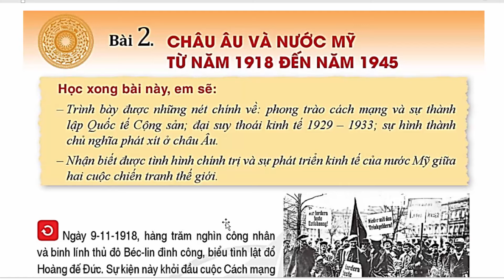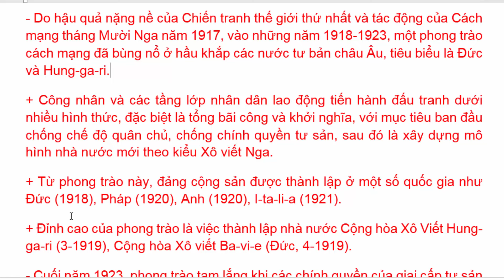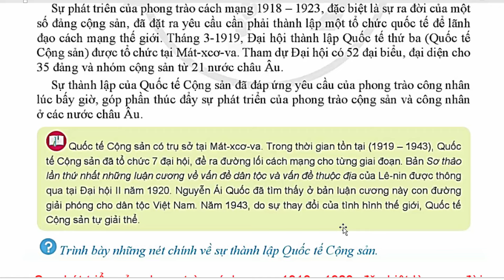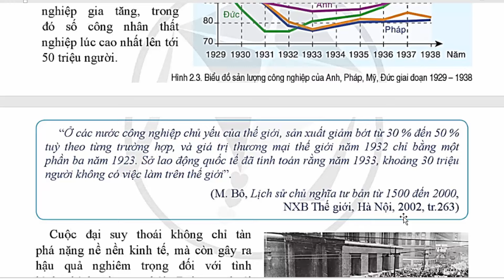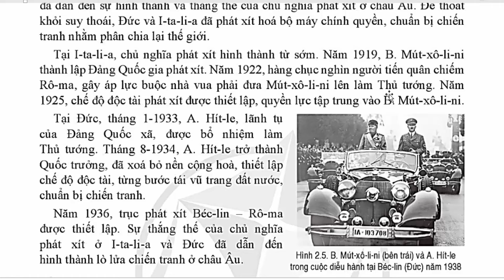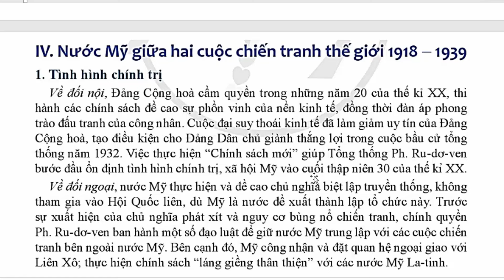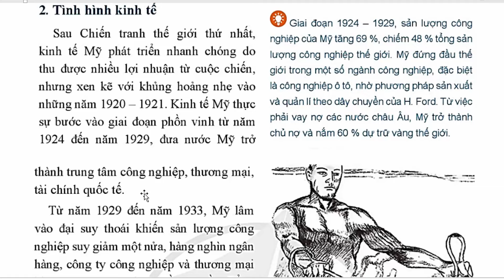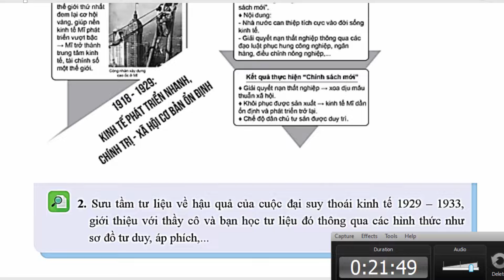Lịch Sử Lớp 9 Bài 2 | Châu Âu Và Nước Mỹ Từ Năm 1918 Đến Năm 1945 | Trang 8 – 12 | Cánh Diều